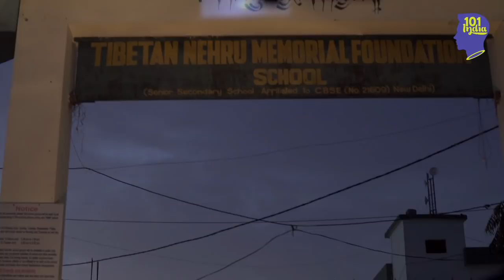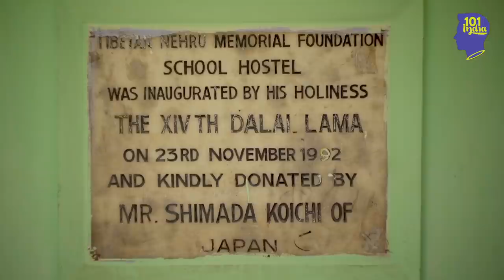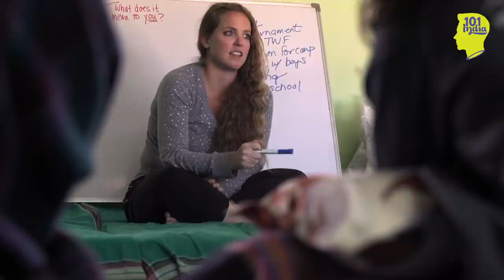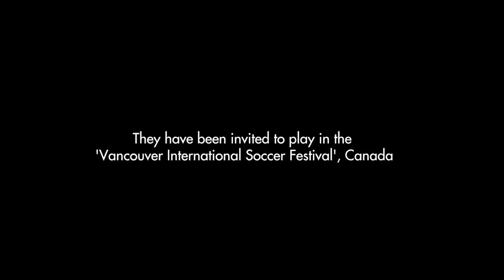A Team Without A Nation | Tibetan Women's Football Team In India | Unique Stories From India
How an American woman helped build the Tibetan Women's Football Team in India.

Tibet may not be recognised as an independent nation, but it has a women's football team. One based in India, no less. For decades, Tibetan refugees have called India home. Cassie Childers has helped some of them band together to form Tibet's Women's Football team. Coached by Gompo Dorjee, a former member of the Tibetan Men's Football team, these young girls want nothing more than the chance to represent their nation on an international stage. Recently, the team was denied visas to travel to the United States to play in a tournament. In response, the Vancouver International Soccer Festival invited the team to travel to Canada to participate. The tournament begins on 6th July 2017.

Outside the metros and beyond the urban jungle live the sons and daughters of India’s heartland. This series tells their stories. 101 Heartland celebrates both unique communities and individual tales of hope, struggle, and reform. From the village of bouncers just outside Delhi to the fascinating story of Ram Kumar Tyagi, once a wanted man but now a coach for aspiring female wrestlers, 101 Heartland tells stories for the heart, from the heartland.